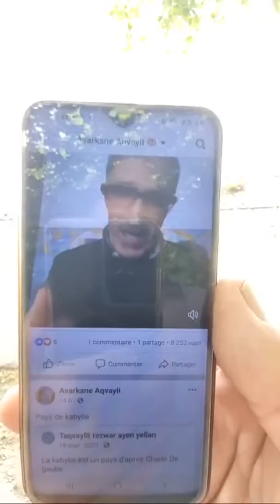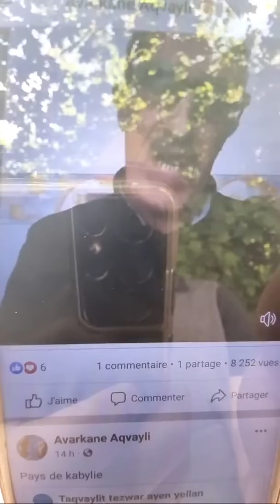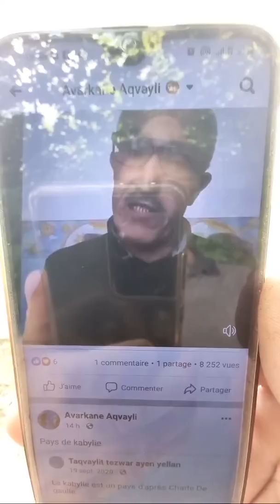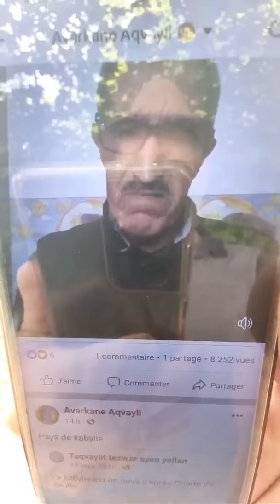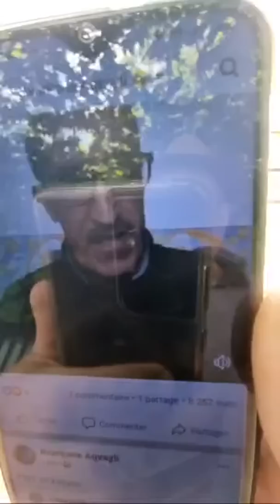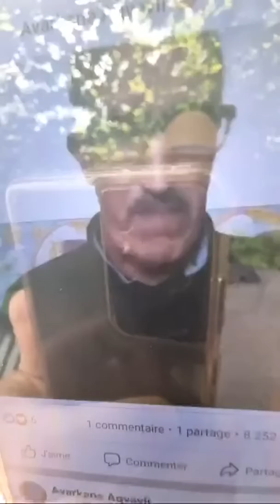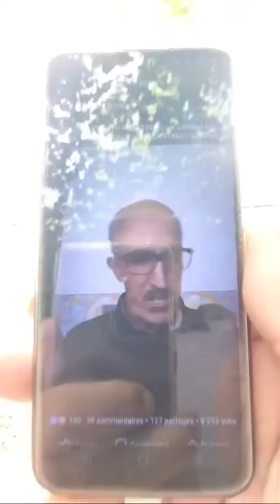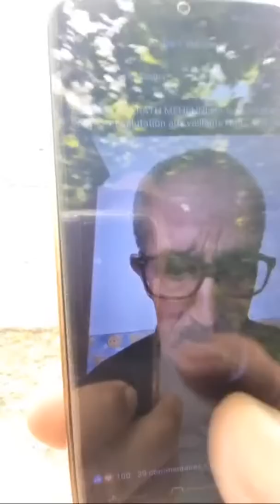En Promenade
kabyle 2020,
kabyle dance,
kabyle remix,
kabyle chanson,
kabyle fete,
kabyle mariage,
kabyle music,
kabyle live,
kabyle ancien,
kabyle ambiance,
kabyle allaoua,
kabyle au canada,
kabyle amour,
kabyle a paris,
kabyle anthem,
kabyle algerois,
kabyle bulgarie,
kabyle bendir,
kabyle
kabylie
kabyle best of,
kabyle barwali,
kabyle bejaia,
kabyle boubker,

kabyle chaabi,
kabyle cover,
kabyle chanson 2020,
kabyle canada,
kabyle chanson mariage,
kabyle chanson dance,
kabyles,
afekhar kabyle,
achouik kabyle,
lghida kabyle,
kabyle dj,
kabyle dance 2020,
kabyle dance homme,
kabyle dz,
kabyle derbouka,
kabyle douce,
kabyle drole,
meilleur chanson kabyle d'amour,
kabyle en amerique,
kabyle en allemagne,
kabyle en canada,
kabyle en arabe got talent,
kabyle éà&,
chanson kabyle été 2020,
chanson kabyle électricité,
écriture kabyle,
émission kabyle,
être kabyle,
kabyle fete 2020,
kabyle film,
kabyle fete 2019,
kabyle film complet,
kabyle france,
kabyle femme,
kabyle fille,
kabyle guitare,
kabyle gamers,
kabyle gag,
kabyle gasba,
kabyle galaxy,
kabyle got talent,
kabyle gala,
kabyle girl dance,
kabyle hhhh,
kabyle hhh,
kabyle haraga,
kabyle humour,
kabyle hocine,
kabyle hak hak,
kabyle hirak,
kabyle histoire,
rap kabyle h&r,
kabyle instrumental,
kabyle idir,
kabyle in the voice,
kabyle insulte,
kabyle in usa,
kabyle isefra,
kabyle idebalen,
kabyle ibiza,
kabyle jdid,
kabyle jdid 2020,
kabyle jsk,
kabyle japonia,
kabyle jazz,
kabyle joyeux anniversaire,
kabyle japon,
kabyle jamel comedy club,
j'apprend le kabyle,
kabyle kabyle,
kabyle kabari,
kabyle karaoke,
kabyle khmous,
kabyle khfif,
kabyle ka3da,
kabyle kdim,
kabyle korg,
zed k kabyle,
rim'k kabyle,
kabyle live remix,
kabyle language,
kabyle langue,
kabyle licence,
kabyle live remix 2020,
kabyle lala,
kabyle liban,
l'algerino kabyle,
l'hymne kabyle,
l'ambiance kabyle,
l'alliance kabyle,
l'histoire kabyle,
l'accent kabyle,
l'euro kabyle,
l'alphabet kabyle,
kabyle mix,
kabyle musique 2020,
kabyle massi,
kabyle music 2020,
kabyle moderne,
kabyle musique dance,
m'quidech kabyle,
kabyle m,
kabyle non stop,
kabyle numidia,
kabyle new,
kabyle nostalgie,
kabyle nouveau,
kabyle nouria,
kabyle noria,
kabyle no stop,
chanson kabyle n zik,
kabyle ta9chicht n la résidence,
kabyle org 2020,
kabyle oulahlou,
kabyle ottawa,
kabyle origine,
kabyle opera,
kabyle paris,
kabyle piano,
kabyle police,
kabyle pour fete,
kabyle parole,
kabyle palestine,
kabyle pro,
kabyle quebec,
kabyle qa3da,
kabyle rire,
kabyle remix 2020,
kabyle rap,
kabyle remix dj,
kabyle reaction,
kabyle rai,
kabyle rock,
kabyle song,
kabyle session,
kabyle sentimental,
kabyle spécial fête,
kabyle samy,
kabyle sousem,
kabyle sisi,
kabyle sniwa,
s fete kabyle 2019,
kabyle triste,
kabyle tiktok,
kabyle the voice,
kabyle tv,
kabyle tayri,
kabyle top,
kabyle tismin,
kabyle tiktok 2020,
chanson kabyle t,
kabyle usa,
kabyle urar,
kabylie united,
kabylie une plante de toutes maladies,
kabyle ufc,
zohra kabyle ur ilaq,
chanson kabyle ussan nni,
chanson kabyle ughaled ughaled,
un kabyle,
un kabyle qui parle arabe,
un kabyle en france,
un kabyle clash dj rafik,
un kabyle fou,
un kabyle en amerique,
kabyle vs arabe,
kabyle vs francais,
kabyle vocal,
kabyle vs francais prank,
kabyle voice,
kabyle vlog,
kabyle visa,
kabyle vava inouva,
mister v kabyle,
kabyle world,
kabyle wedding,
kabyle way way,
kabyle wili wili,
kabyle woman,
kabyle walid,
kabyle wanest iyi,
kabyle wa habile,
www kabyle,
kabyle yasmina,
kabyle youtubeuse,
kabyle yacine,
kabyle yema,
kabyle younes,
kabyle yennayer,
kabyle ya mami,
kabyle ya lala,
kabyle zorna,
kabyle ziniw,
kabyle zik,
kabyle zohra,
kabyle zouave,
kabyle zaama,
kabyle zizi,
kabyle zidane,
dragon ball z kabyle,
tik tok kabyle 02,
0 kabyle,
chansons sentimentales kabyle part 01,
amirouche chanteur kabyle 12/08,
kabyle 18,
kabyle 15,
kabyle 1980,
kabyle 100,
kabyle 15 free fire,
kabyle 1970,
kabyle 100 fete,
kabyle 1 megamix,
shrek 1 kabyle,
narnia 1 kabyle,
pucci 1 kabyle,
taxi 1 kabyle,
el badra 1 kabyle,
mouchouch